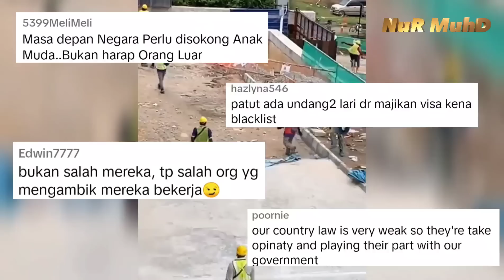LOKASI WARGAASING DIGEMPUR‼️ KELAM KABUT LARI MASA OPERASI🔴BRADER SOUND WARGA ASING HIDUP SENANG